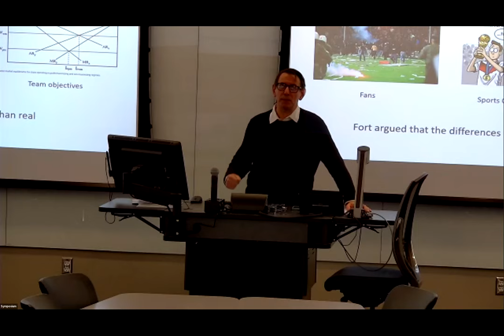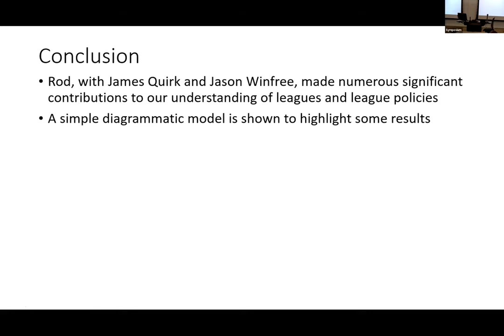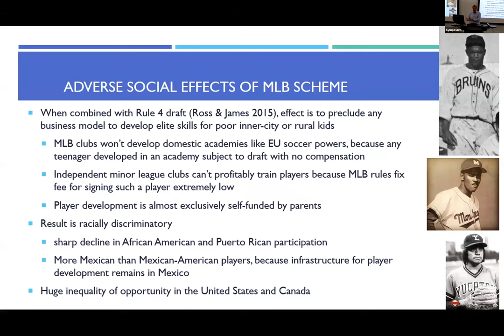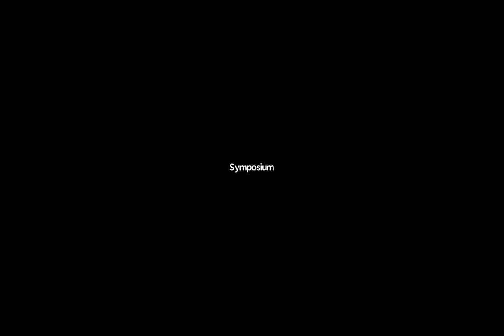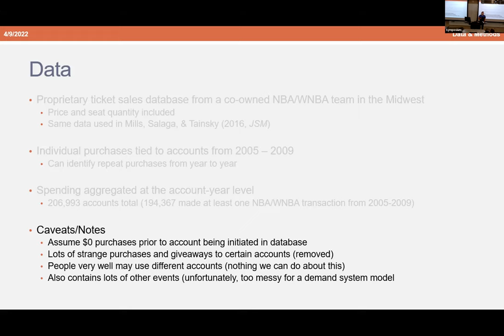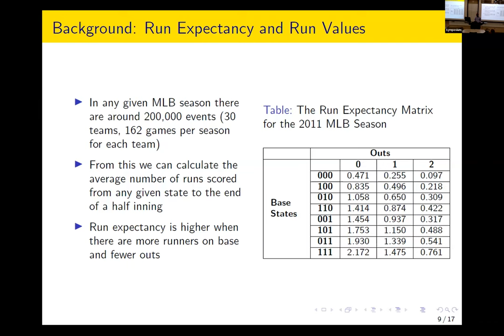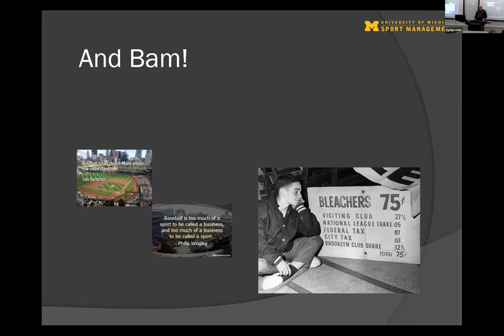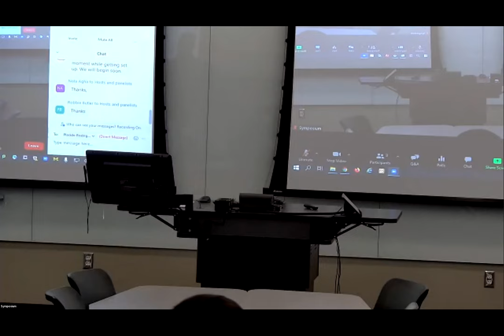Dr. Rodney Fort Farewell Symposium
On April 9, 2022, we celebrated Sport Management Professor Rod Fort and his storied career with a day of research and collegiality. Leaders in the field, including some of Rod's former PhD students, presented on assorted topics, followed by Rod's farewell lecture.